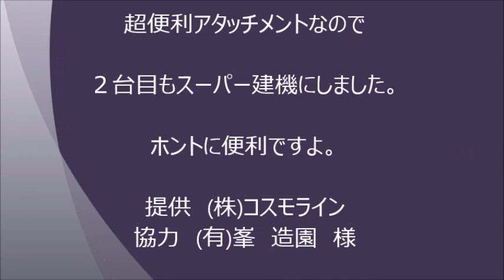ショベルハンドをやっぱり2台目も超便利なユンボのハサミにしました。ヤンマーB2Σバックホー編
ミニショベル用ツカミ「ショベルハンド」掘削から掴み驚異のワンタッチ10秒！